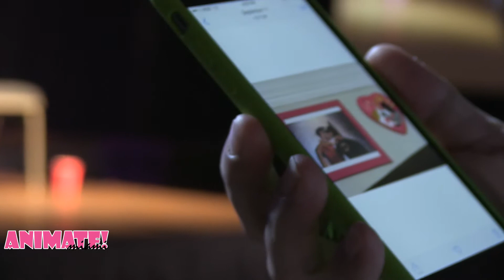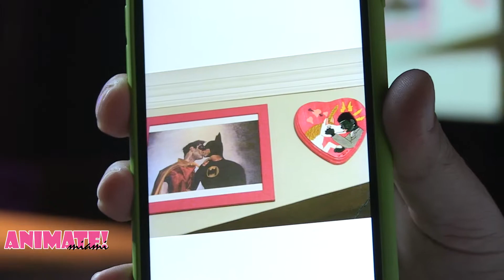Meet Dana Snyder and Mike Sinterniklaas Q&A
A Q&A with special guests Dana Snyder and Mike Sinterniklaas! Dana Snyder is a voice actor most known for his work as Master Shake in Aqua Teen Hunger Force and Mike Sinterniklaas is a voice actor most known for his work as Leonardo in the Teenage Mutant Ninja Turtles

More Supercon events:
Animate Miami - October 23-25, 2015 at the Miami Airport Convention Center
Magic City Comic Con - January 15-17, 2016 at the Miami Airport Convention Center
Florida Supercon - July 1-4, 2016 at the Miami Beach Convention Center

Note: Animate Miami does not own any rights to the songs or clips used in this video